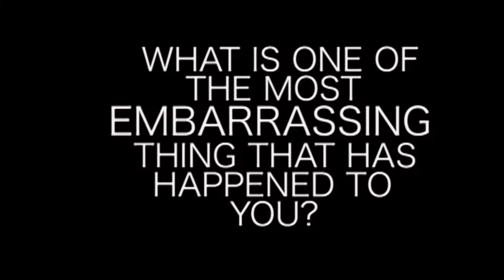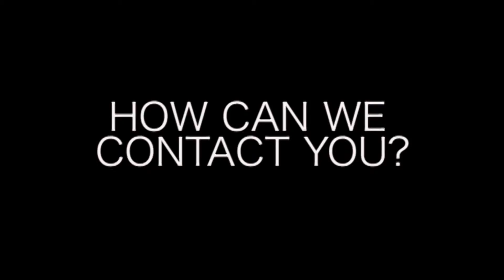Salt Light Productions Presents: "Show Off"( Episode 8) featuring: Rapper/Comedian "Brasean"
If its about Jesus, music or lives changing, we're about it .Salt Light Productions presents "Show Off" Show Off is boasting in Jesus Christ, sharing our faith in Him through our lifestyles 1st and through the gifts /talents He has given us.Where you get the scoop,freestyles,cyphers,videos,release dates, interviews and more on me and other kingdom artist in your area.